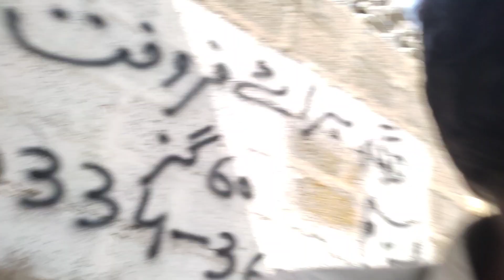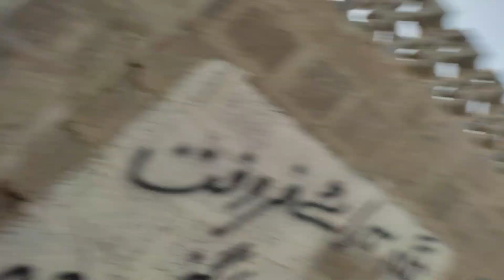Hussain ki job lag gai 😔😔😔likeandsubscribebutton